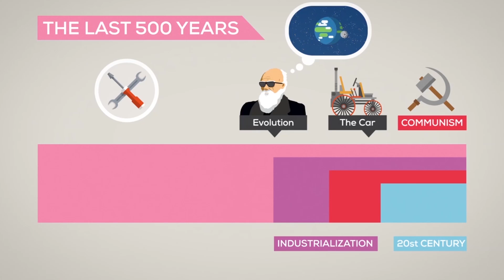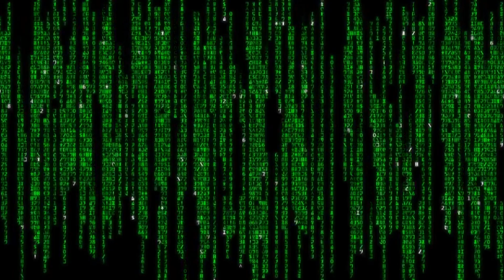Можно ли предсказать будущее?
Можно ли предсказать будущее с научной точки зрения?! Ответы искал Артур Шарифов в пилотном выпуске Программы о математике на Канале QWERTY!